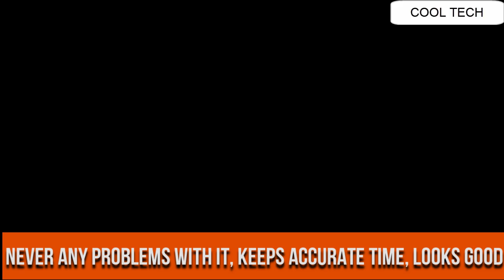Top 10 Vacheron Constantin Watches | Vacheron Constantin Watches for men 2021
Are You Looking for the Top 10 Vacheron Constantin Watches . Vacheron Constantin Watches for men 2021 . Vacheron Constantin.You are in the right place.

03. Vacheron Constantin Overseas Dual Time

02. Vacheron-Constantin Patrimony Rose Gold Blue Dial 40mm Watch

01. Vacheron-Constantin Patrimony Rose Gold Black Dial 40mm Watch